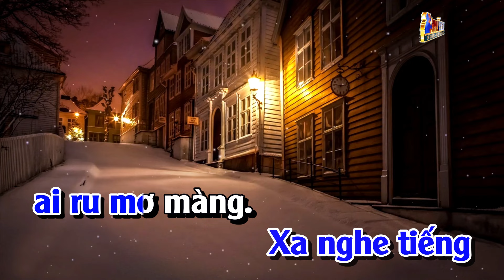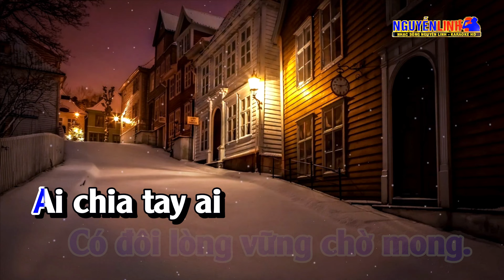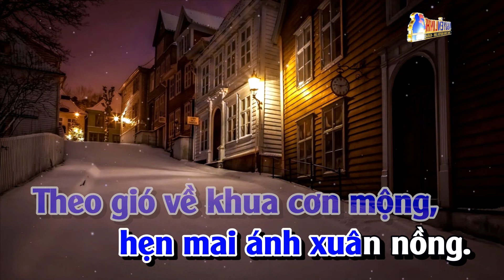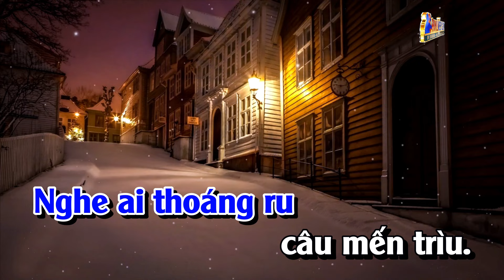Karaoke Xóm Đêm Tone Nam Nhạc Sống | Nguyễn Linh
Bài Hát :  Xóm Đêm
Tác Giả : Phạm Đình Chương
► Powered by BH Media Corp.